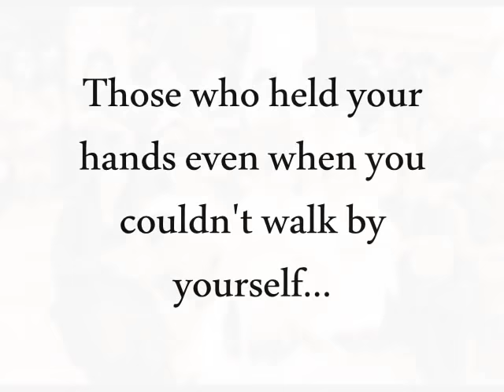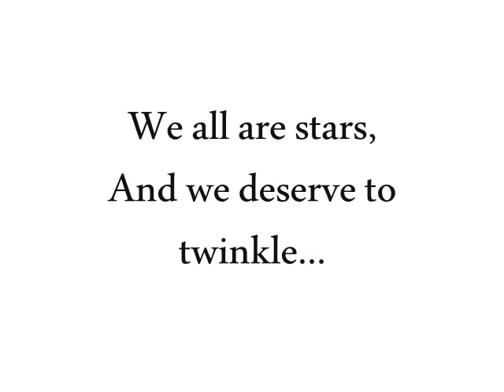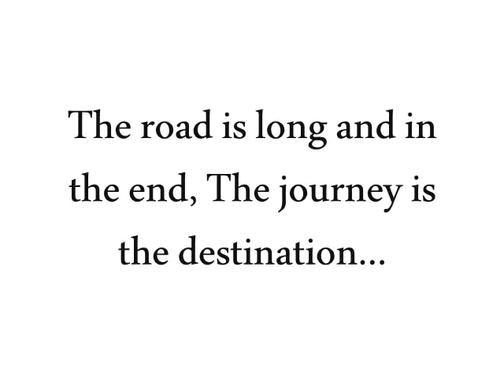Farewell Documentary 2014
A photo documentary by (Suzan Javid -- XII B3, Syed Basharat Ali XII -- C1 & Mohammad Manan Khan -- XII A2) of the passing-out students.